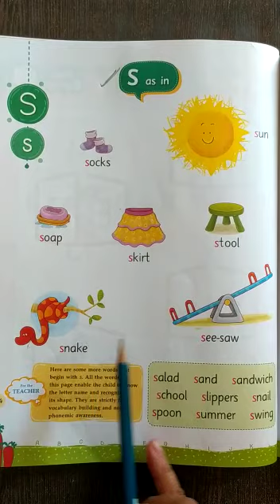17 -11 -2020 |Class -KGI |Subject -English Topic- Capital and small Ss Tt